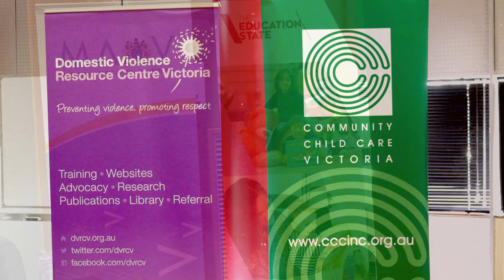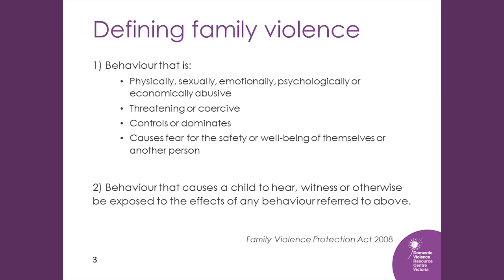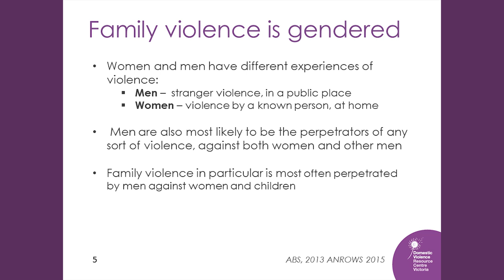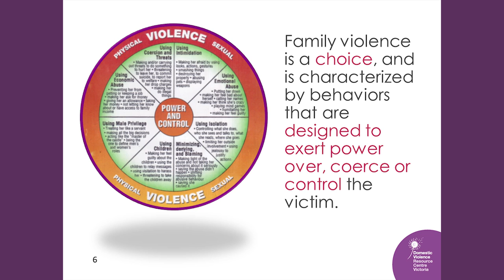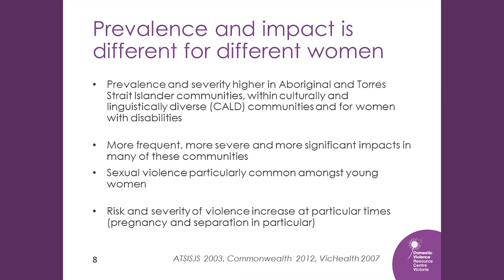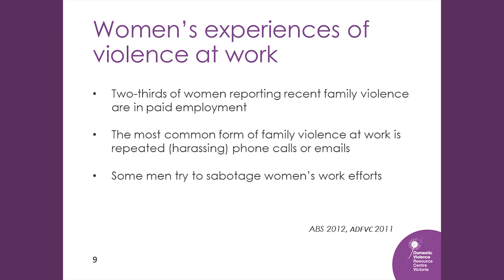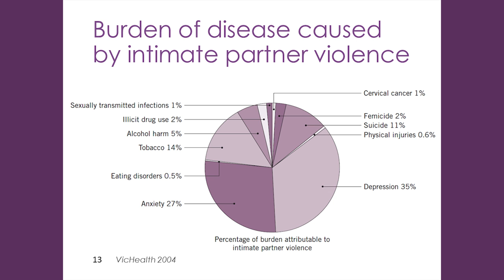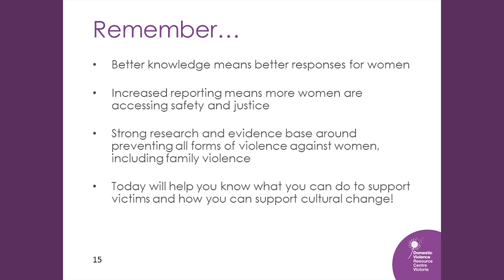Understanding family violence - Emily Maguire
13 July 2016 | Presentation by DVRCV's CEO at the 'Responding to and preventing family violence - The role of early childhood professionals' Conference.

The Conference was held at the Darebin Arts and Entertainment Centre in Preston on Wednesday 13 July 2016.